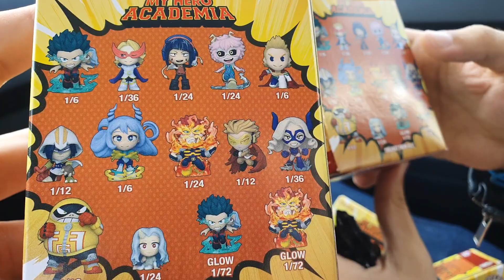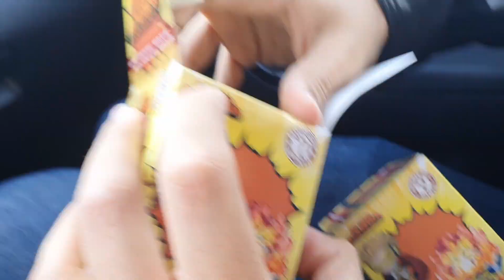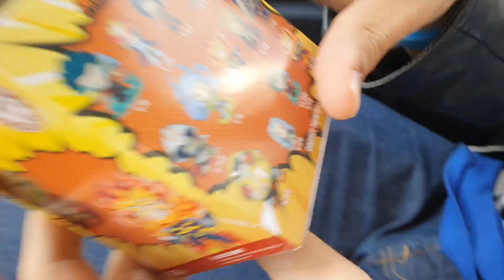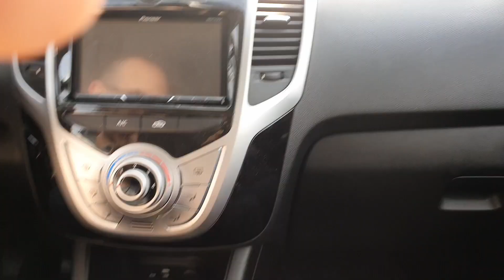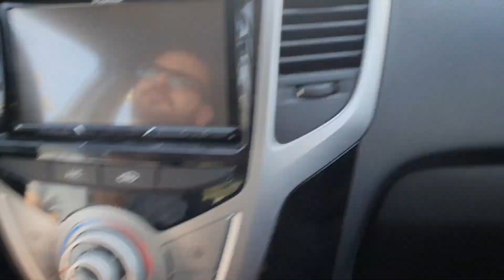Funko Mistery Mini: My Hero Academia 3 vs 3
In questo video una gran bella sfida di fortuna 3vs3 con questi random funko mistery mini di my hero academia